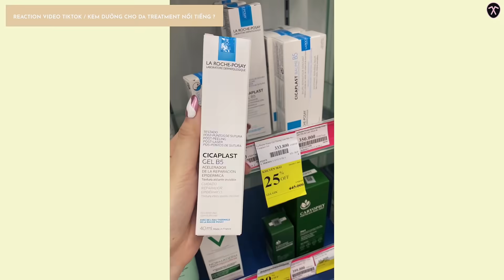REACTION | dưỡng da treatment, Skincare ở hiệu thuốc, dùng gì makeup đẹp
Chào các bác!!! Tôi Bác Lyn đã quay trở lại với một video mới.

Các bác đã bao giờ đi mua mỹ phẩm ở hiệu thuốc chưa? Có lẽ nhiều bác sẽ giống Lyn, nghĩ là hiệu thuốc chỉ bán thuốc chứ ai bán mỹ phẩm. Nhưng khum, với thử thách mua đồ skincare hiệu thuốc lần này Lyn phát hiện toàn đồ dược mĩ phẩm ngon bổ rẻ, và quan trọng là không lo dính hàng phake nè.

Timeline Video:
0:00 Giới thiệu video
1:09 Video makeup
1:50 Đáp trả antifan
4:13 Kem dưỡng người nổi tiếng nào cũng dùng
6:17 So sánh Baume B5 và Gel B5
8:08 4 BƯỚC SKINCARE CHO DA mụn ẩn

Danh sách sản phẩm Lyn dùng:
Kem dưỡng La Roche-Posay Cicaplast Baume B5
Kem dưỡng dạng gel La Roche-Posay Cicaplast Gel B5

▹▹ Một vài link được đính kèm trong description box này là link afiliate, nếu các bạn click vào những link này và mua hàng thì mình sẽ được nhận thêm hoa hồng. Khoản hoa hồng này sẽ là một khoản thu nhập nho nhỏ để mình có thể duy trì, phát triển kênh của mình ngày càng tốt hơn.